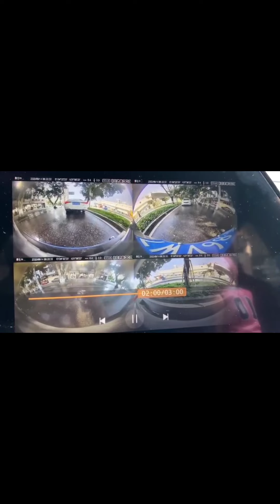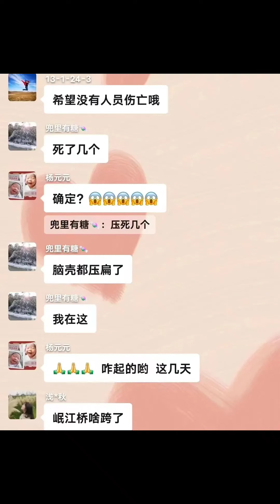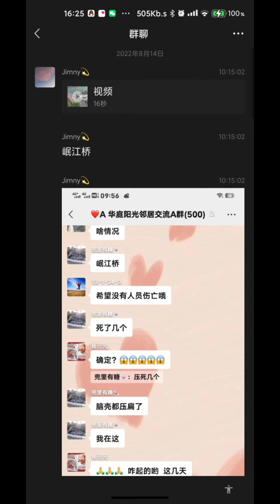中国大陆豆腐渣工程主子有质量问题,岷江桥，桥垮了，大桥垮了十多二十起了。赶工期。压死了人了。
最新更新iOS14系统屏蔽更新文件，iOS13，iOS14以上版本屏蔽更新描述文件推荐下载安装网站 上面那个iOS屏蔽描述文件可以使用这个网站最新屏蔽系统更新的最新iOS屏蔽描述文件

Shadowrocket
Quantumult
Quantumult x
Mume VPN
Potatso 2收费代理软件，iOS抓包下载旧版本iOS软件工具T分享e#江苏徐州拐卖人口#江苏徐州拐卖儿童#中国拐卖儿童#中国拐卖女孩#中国拐卖人口#中共